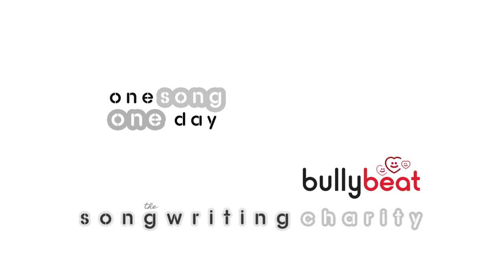'It's Like A Bubble' by Abacus Primary School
'It's Like a Bubble' is an anti-bullying pop song written by children at Abacus Primary School, Wickford, Essex. We'd like to thank Headteacher Miss Danniells for having us in the school and Miss Laura Mugford for her support and encouragement. Finally, well done to all the children (Reception upwards!) who took part in the workshops. We hope to come back to Abacus again.

About Bully Beat in Essex
Our second Bully Beat project in Essex primary schools is supported by the Essex Music Education Hub. Bully Beat has been designed to enthuse primary aged children about the process of lyric writing, singing, music arranging and contemporary production whilst promoting a serious anti-bullying message. We're using informal music education and literacy working to communicate a range of key messages. Every song is written by the children. We record, produce and publish the songs at the end of the process.

Bully Beat gives children the opportunity to think about the problem in a number of different ways, ways that are credible to them.

The three key messages are: Looking out for your peers, particularly the most vulnerable; how to report worries, and keeping yourself safe. We think that the more we talk about it, the stronger the anti-bullying message becomes. And when you transform those messages into song, they are amplified and all the more impactive. Every workshop produces a song that every child has contributed to and is uploaded and available for free to download, that very evening.